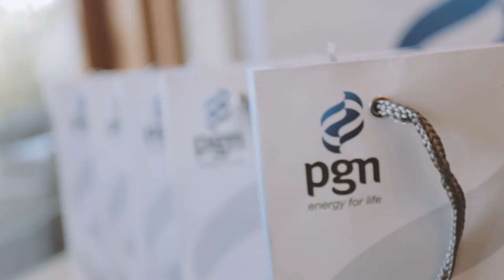Event HUT PGN KE 53 (PT. Perusahaan Gas Negara)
PT Perusahaan Gas Negara Tbk through the HCM Division held an event as the highest form of appreciation for PGN employees who have innovated for the company.

Ting Idea has been trusted by PGN to provide a video documentation at the event.